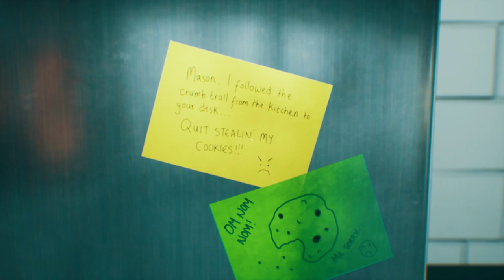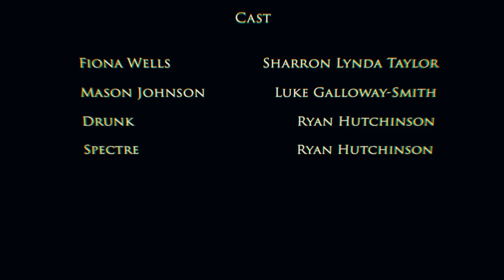What's in the Attic? - Demo Gameplay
The What's In The Attic? demo acts as an introduction to the mechanics, world and narrative behind the game world and Fiona's unnerving experience, granting her exposure to a series of events and a dimension she didn't believe existed.